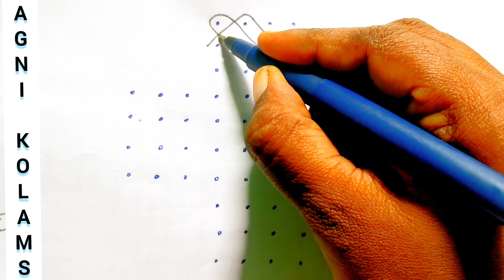Rangoli with dots | புள்ளி கோலம் | AGNI KOLAMS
Rangoli is a art that gives pleasure and peace to us. It is a traditional way of decorating the floor with different designs by white flour. It is a culture and it drawn during festivals and dalily.